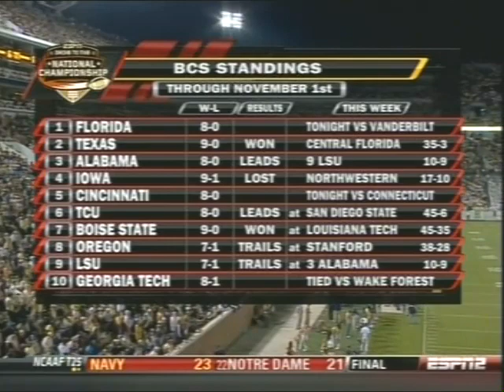2009 Georgia Tech vs Wake Forest Football Full Game